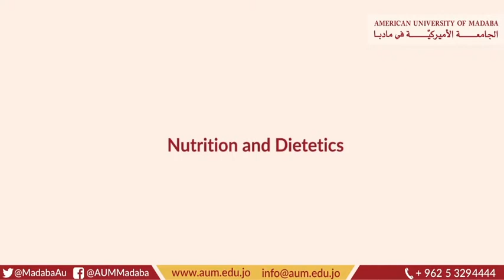American University of Madaba - AUM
AUM Infographic film 2018 - Faculty of Health science